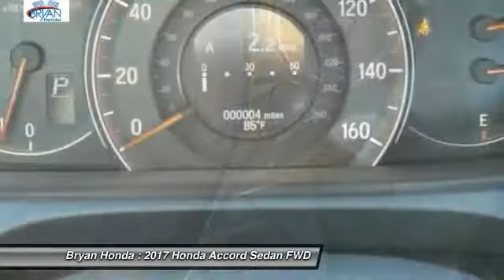2017 Honda Accord Fayetteville NC, Fort Bragg NC, A165596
Bryan Honda
4104 Raeford Rd

Pick up this San Marino Red 2017 Honda Accord, available today at Bryan Honda. This could be the one you've been searching for.